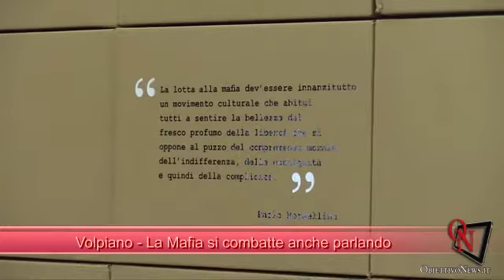Volpiano - La Mafia si combatte anche parlando